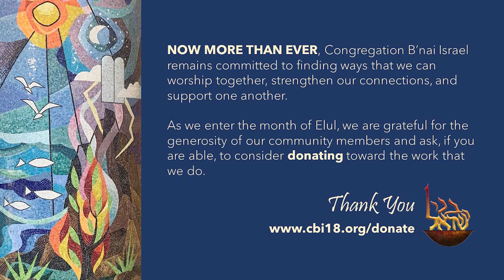Elul 6, Psalm 27, Questions of Faith